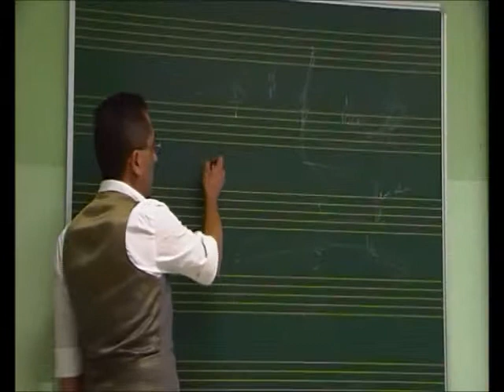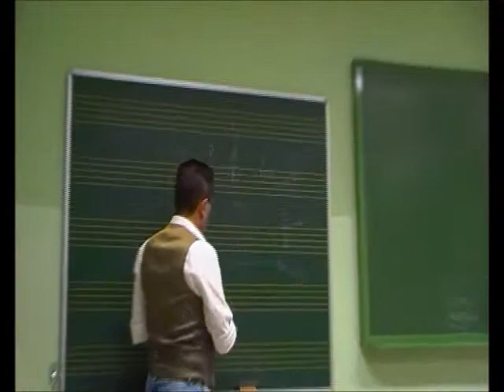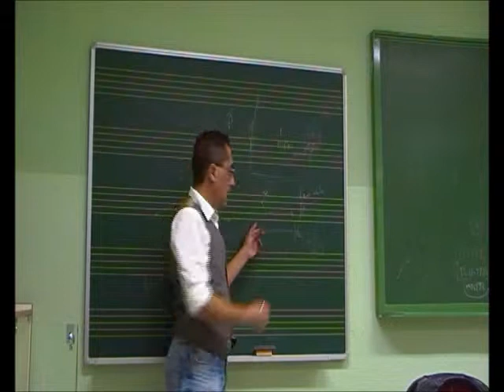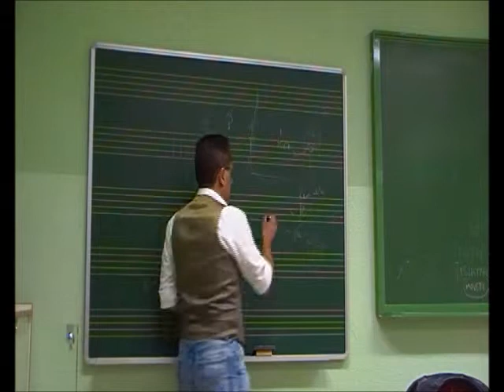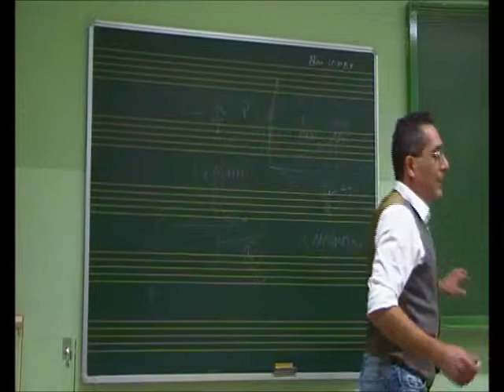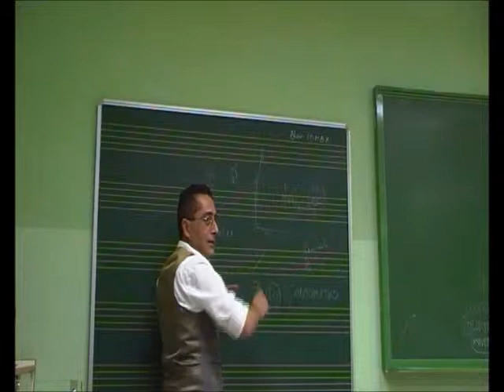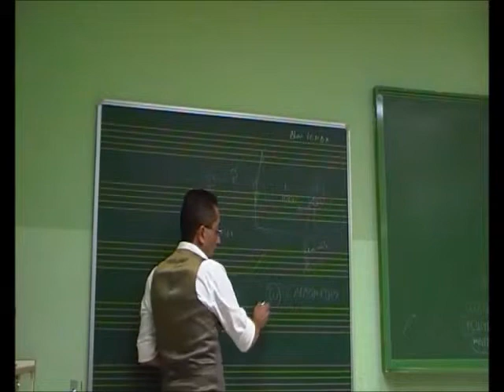Etnomusicología, Estadística y Cantometría - Prof. Manuel Lafarga